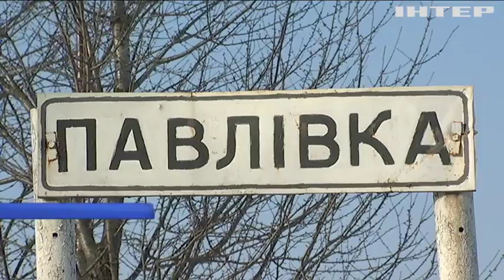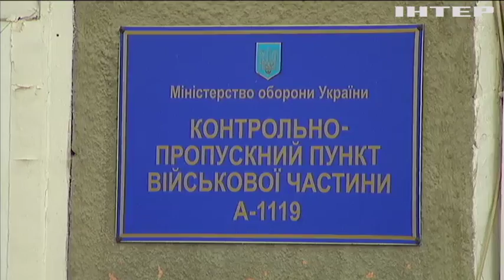Новости 8:00, выпуск за 19 января 2018 года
Головні події на цю годину: Україна ініціює створення центру для пошуку зниклих на Донбасі людей; США закликають Росію повернутися до СЦКК; Канадські інструктори продовжать тренувати українських військових - Порошенко; Національний банк України отримає нового керівника; Справа Януковича: суд призначив портретну експертизу скандальної російської стрічки; Під Калинівкою нові вибухи загрожують будинкам мешканців; У МВФ розкритикували пенсійну реформу України; У Туреччині на три місяці продовжили надзвичайний стан; У Лондоні  стартував фестиваль "Зимових вогнів".